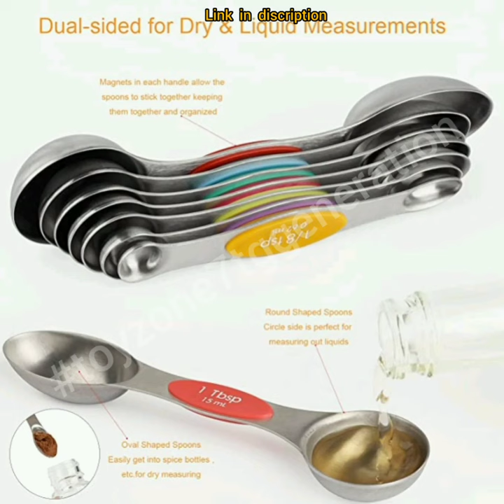2023 | amazon | Measuring Spoons Set| Tablespoons | Teaspoons | Stainless Steel | kitchen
Magnetic Measuring Spoons Set of 8 Stainless Steel Dual Sided Stackable Measuring Spoons Nesting Teaspoons Tablespoons for Measuring Dry and Liquid Ingredients

Color Color
Brand YellRin
【Magnetic Measuring Spoons Set】- measuring spoons set of 8 with spirit level help you measure spices accurately. The double-ended design of the measuring spoon, like a set of two, can fit any bottle mouth. Different sizes: 1/8 tsp, 1/4 tsp, 1/2 tsp, 3/4 tsp, 1 tsp, 1/2 Tbsp, 1 Tbsp plus Leveler. labels allow you to quickly find them while cooking, accurate and easy to read tsp/tbsp and ml，clear measurement markings are durable to help prevent fading or washing off.
【Double-sided Measuring Spoons】- The measuring spoons at both ends are designed to be compatible for measuring dry and liquid ingredients, the round head measures liquid ingredients, the narrow oval end can fit into most spice jars or bottles. Measure that the bottom of the spoon is flat and will not spill. Using the included steamer, you can measure the exact amount for your recipe.
【Magnetic for easy use and storage】-Each piece of this measuring spoon set has an enhanced magnetic center for easy stacking together in drawers, you don't need to take them out of the ring and put them back, just touch The original position can be restored. These measuring spoons are easy to store and fasten together, and the strong magnet keeps these items neatly in the drawer.
【Stainless Steel Measuring Spoons】 - The measuring spoon is made of high quality stainless steel, with a strong structure, brushed surface, and the whole is very smooth, so there will be no dents or cracks, and will not rust, bend or deform. After using the spoon, you can easily put it in the dishwasher.
【Stackable Nesting Storage Magnetic Spoons】- kitchen tool measuring spoon allows you to store them in a nesting or stacked position. The magnetic core is strong enough to be placed on top of a refrigerator surface or a metal wall strip. So many options for storing!